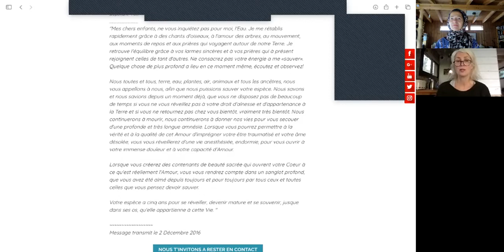Conversation avec 'l'Eau, Pascale D'Erm et Azul Thomé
Bienvenue a une Conversation avec l'Eau, Pascale d'Erm et Azul Thomé

La fin du message de l’Eau nous a dit, le 2 décembre 2016:
"...Votre espèce a cinq ans pour se réveiller, devenir mature et se souvenir, jusque dans ses os, qu'elle appartienne à cette Vie"

Qu'est ce que ce message veux dire...pour une multitude de voix et de voies. (tu peux lire le message entier en bas de cet écrit.

J'invite des personnes que j'aime a s'emmêler avec moi dans une conversation avec le message de l'eau.

Rejoignez nous du 1er Novembre au 1er December 2021.  Voici la page Facebook ou toute une rivière de celebration jailli chaque jour un peu plus.
Je suis ici en conversation dans un lien profond et océanique avec Pascale d'Erm.
Nous sommes tous les deux liées l'une a l'autre grace a la vitalité de l'eau et le b'eau.

'Journaliste et auteure spécialisée dans les questions de nature et d’environnement depuis une vingtaine d’années, Pascale d’Erm a travaillé aux côtés de la Fondation Nicolas Hulot, de Yann Arthus Bertrand, de l’ex Cinquième (Gaïa), de France 3 Ouest et Ushuaïa TV. Elle a publié dans Santé Magazine et collabore régulièrement à Psychologies magazine.

Aujourd’hui, elle consacre ses recherches à l’influence des femmes dans l’émergence d’un nouveau monde, les liens entre la nature et la santé et l’articulation entre transformation individuelle et collective (l’écologie intérieure, ou écologie du cœur).
Pascale vient de faire paraitre un très b'eau livre " La santé bleue'

MESSAGE DE L'EAU
"Le 2 Décembre 2016 ~ je tombe a genoux, le cœur brisé devant tant de pertes et destructions. Je supplie la rivière Dart de m'apprendre à aimer.  L’eau de la rivière Dart, en Angleterre, m’offre un message stupéfiant." Azul Thomé

"Mes chers enfants, ne vous inquiétez pas pour moi, l'Eau. Je me rétablis rapidement grâce à des chants d'oiseaux, à l'amour des arbres, au mouvement, aux moments de repos et aux prières qui voyagent autour de notre Terre. Je retrouve l'équilibre grâce à vos larmes sincères et à vos prières qui à présent rejoignent celles de tant d'autres. Ne consacrez pas votre énergie a me «sauver». Quelque chose de plus profond a lieu en ce moment même, écoutez et observez!

Nous toutes et tous, terre, eau, plantes, air, animaux et tous les ancêtres, nous vous appellons à nous, afin que nous puissions sauver votre espèce. Nous savons et nous savions depuis un moment déjà, que vous ne disposez pas de beaucoup de temps si vous ne vous réveillez pas à votre droit d'aînesse et d'appartenance à la Terre et si vous ne retournez pas chez vous bientôt, vraiment très bientôt.

Nous continuerons à mourir, nous continuerons à donner nos vies pour vous secouer d'une profonde et très longue amnésie. Lorsque vous pourrez permettre à la vérité et à la qualité de cet Amour d'imprégner votre être traumatisé et votre âme désolée, vous vous réveillerez d'une vie anesthésiée, endormie, pour vous ouvrir à votre immense douleur et à votre capacité d'Amour.

Lorsque vous créerez des contenants de beauté sacrée qui ouvrent votre Coeur à ce qu'est réellement l'Amour, vous vous rendrez compte dans un sanglot profond, que vous avez été aimé depuis toujours et pour toujours par tous ceux et toutes celles que vous pensez devoir sauver.

​Message transmit le 2 Décembre 2016 par la rivière Dart dans le Devon, Angleterre. Vous pouvez le trouver également en anglais